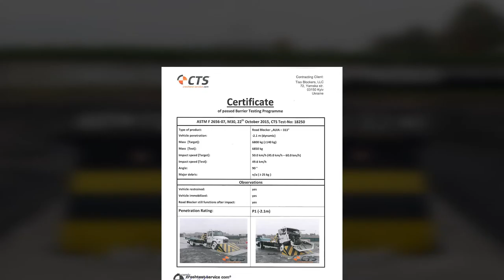Crash-test of TiSO HIGH SECURITY ROAD BLOCKER (ASTM F2656-07, M30)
TiSO company successfully passed crash-test in Germany. TiSO proudly present K-4 high security road-blocker (AUIA 313, certified according to ASTM F 2656-07, M30).